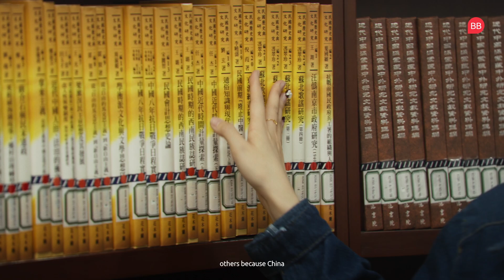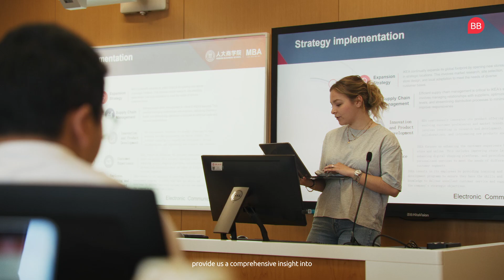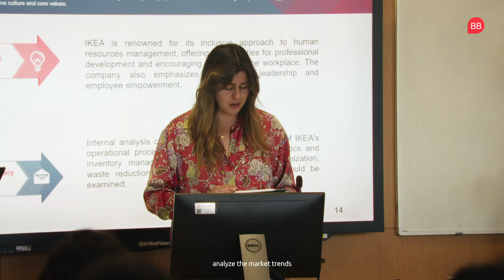Renmin University Of China: The Impact Of An International MBA In China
International MBA programs are designed with ambitious business school students in mind.

Fabiola Ivitha ANG is an International MBA student from Indonesia. She chose to study at Renmin University of China due to the country’ rapid growth and its dynamic market.

Meanwhile, Malaysian native THE Suet Teng explained that China’s markets are quite different from others because China has a very rich culture.

By studying for an MBA program at Renmin Business School, both Fabiola Ivitha ANG and THE Suet Teng are hoping to use their global business vision to access top careers in Chin and beyond.